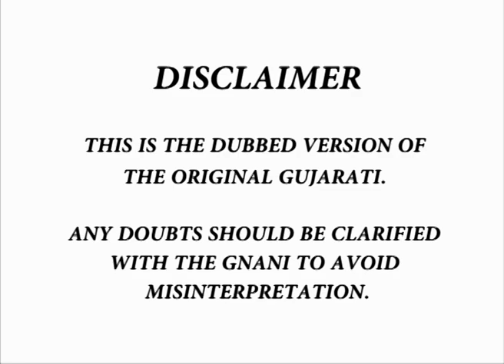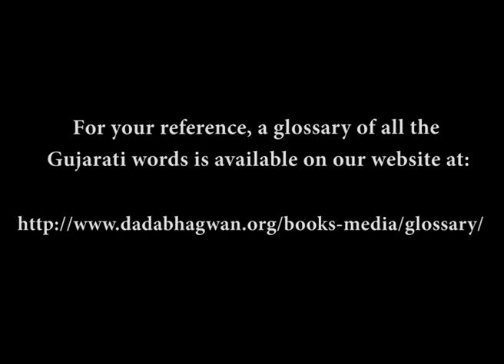The Scientific Understanding of Vyavasthit Shakti Part-02 | Gurupurnima 2007| English Dubbed Version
In the present video The Scientific Understanding of Vyavasthit Shakti Part-02, Pujyashree Deepakbhai explains about the Scientific Understanding of Vyavasthit Shakti. The real cause behind suffering, tension, worry, and stress is doership. How we can apply this principle(agna) in day to day life? Let us watch this Gurupurnima satsang from the year 2007.